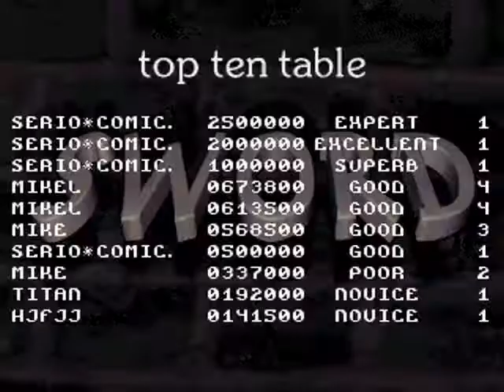AMIGA - Commodore Amiga - Sword_v1.0.mp4